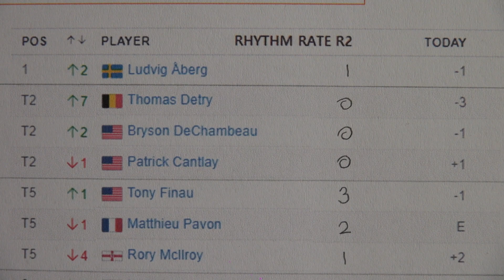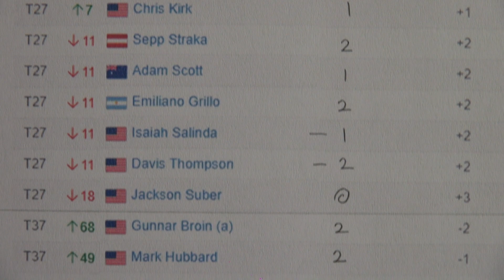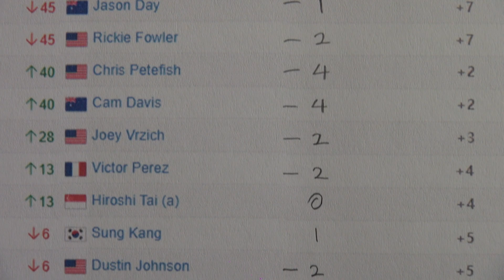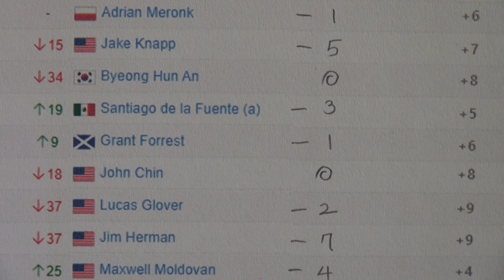U.S. Open 2024 - Rhythm Rates & Scores for Round 2 only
Pinehurst No. 2 - Pinehurst, NC Par 70 Yards 7519 June 13 - 16
Interpretation of golf rhythm rate: A positive rhythm rate is when the number of holes a player scores is greater than the number of holes the player concedes in the rhythm of the course, a negative rhythm rate is when the number of holes a player concedes is more in the rhythm of the course and " 0 " rhythm rate is when the number of holes scored is equal to the number of holes conceded. The maximum number of points scored in each hole is 1 point and, conversely, the maximum number of points conceded is -1 point. In a hole where you save par, you usually score 0 points, but depending on the condition of the course or rhythm, you can score 1 point within a certain limit, unlike before. Also, in a hole where a bogey is made, usually 1 point is conceded, but depending on the rhythm situation, the player can prevent the player from scoring 0 points within a certain limit. In a hole where a double bogey or worse is made, under no circumstances can a score of 0 be awarded and 1 point is conceded. In a hole where you make a birdie or more, you can score 0 points or 1 point yourself, as in the past, within a certain limit depending on the rhythm situation, which is significantly different from before. In this way, players can predict the game based on their sense of rhythm about the course and defend against the risk of conceding a goal by appropriately finding holes where they are expected to score or concede a goal. Golfers must fill out the rhythm of each round in a symbol that is common to all on a prescribed rhythm chart form and submit it to the golf course before the game. Unlike before, the game organizer or the golf course determines and reports the overall condition of the course, such as the distance of the hole or the location of the pin, which cannot be changed during the game, before the game throughout all rounds. Unlike before, the individual status of every round is determined and announced before the game, giving golfers the opportunity to create a rhythm schedule that fits the flow of the game in advance. In a game where the player has no choice but to follow the rhythm, the player's opponent is not his or her partner in the same group, but the vast course itself, so golfers can obtain the necessary points while reducing the burden of making birdies or bogeys, and can maintain rhythm even in situations where they concede a point on any hole. Therefore, sometimes you can end up with 0 points, which is a draw in your favor. As a result, each hole can be completed relatively quickly, and the overall game time is naturally reduced significantly compared to the previous case, allowing golfers to leave the golf course relatively early. Golf is about how well each golfer finds its own unique and stable rhythms that have existed since ancient times at each golf course, and who can play the rhythm more smoothly, minimizing potential crises on their own and relying entirely on their own judgment and the sense of their fingertips. It is a smart rhythm game that continuously communicates with the course. In this way, golf can be said to be surfing on the field. Surfing is a phenomenon that has been practiced implicitly by athletes for a long time, not only on the waves and in the wind at the beach, but also on the grass and in the wind on the ground. When the rhythm rate is high or the game is going relatively well, it can be said to be the day when the genius of surfing comes. He is always with us.